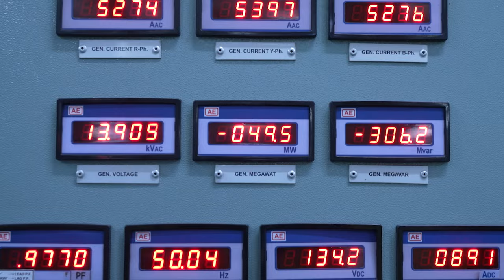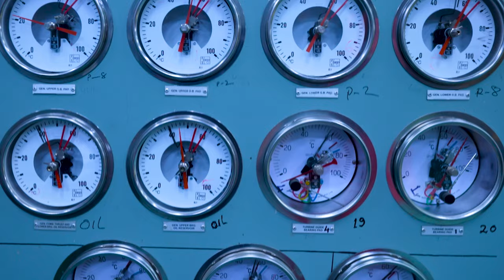600 MW Kameng Hydro Power Station – Making Arunachal Pradesh a power surplus state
Prime Minister Narendra Modi dedicated 600 MW Kameng Hydro Power Station to the Nation. Developed at a cost of more than Rs 8450 crore and in an area spread over more than 80 kilometres in West Kameng District of Arunachal Pradesh, the project will make Arunachal Pradesh a power surplus state, also benefiting the National Grid in terms of grid stability and integration. This project will contribute in a major way towards fulfilment of the country’s commitment to increase adoption of green energy.